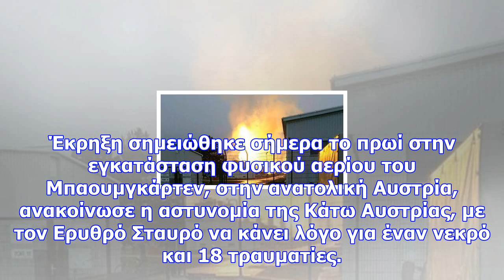Αυστρία: ένας νεκρός και πολλοί τραυματίες από έκρηξη σε τερματικό σταθμό φυσικού αερίου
Έκρηξη σημειώθηκε σήμερα το πρωί στην εγκατάσταση φυσικού αερίου του Μπαουμγκάρτεν, στην ανατολική Α...